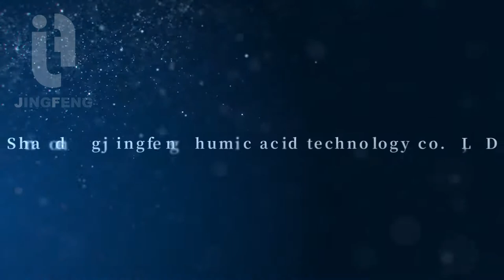Jingfeng New Product: Mineral fulvic acid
Mineral Fulvic Acid Fertilizer Advantage
-Superior fulvic leonardite raw materials and further extraction technology.
-Humic and fulvic are concentrated carbon sources which stabilise and chelate nutrients for improved plant uptake.
-100% water solubility, fast soluble. Improve water use efficiency.Buffer excess salt and toxicities in water or soil.
-Improve plants drought resistance, cold resistance, disease resistance.
-Anti-drought, anti-cold, anti-disease.
-High content of fulvic acid with small molecular weight and short molecular chain, easy to be absorbed by plants.
-Stimulate beneficial microorganism.
-Foliar spraying fertilizer or drip irrigation is available.

Package
-1kg, 5kgs, 10kgs printing aluminium foil bag + 10kgs, 20kgs printing carton box.
-20kgs/25kg woven/paper bags with inner liner.
-20kgs/25kg color printing PP/PE bags with inner liner.
-1MT,1.1MT jumbo bags with discharge hole.
-According to customer’s requirement.

-Skype: jingfeng-humic
-Marketing Center: Binhai CBD, Tianjin
-R&D Center: High-tech district, Jinan,Shandong
-Production base: Huozhou City, Shanxi